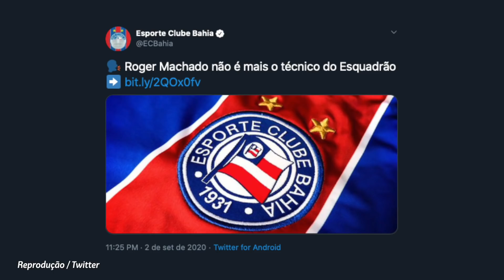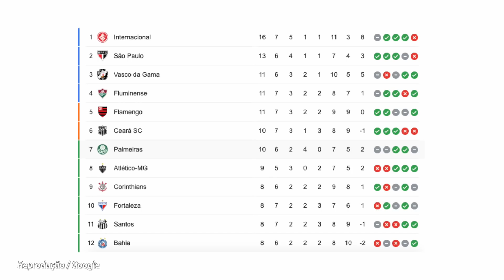VERDÃO QUER MEIA GRINGO | RGUEDES CHEIO DE OFERTAS | FLA DERRUBA ROGER, TNUNES RESPIRA E ENDERSON...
VIRE MEMBRO DO CANAL E GANHE VANTAGENS COMO ENTRAR NO BOLÃO QUE VAI DAR AO VENCEDOR UMA CAMISA OFICIAL DO SEU TIME
Rodada pesada da quarta-feira, que derrubou Roger Machado, deixou Enderson Moreira muito pendurado, Vanderlei Luxemburgo ainda mais pressionado, Tiago Nunes um pouco mais tranquilo e Domènec Torrent rindo à toa.
No vídeo, ainda conto que o Palmeiras prometeu dar um meia a Luxemburgo e esse reforço deve vir do exterior, no mês que vem.
E falo também sobre Roger Guedes, que recebeu cerca de 10 consultas de times brasileiros nas últimas horas, desde que entrou na Justiça tentando a rescisão com o Shandong Luneng.